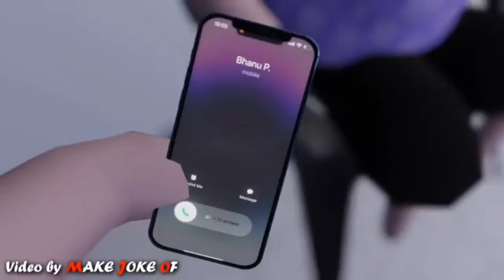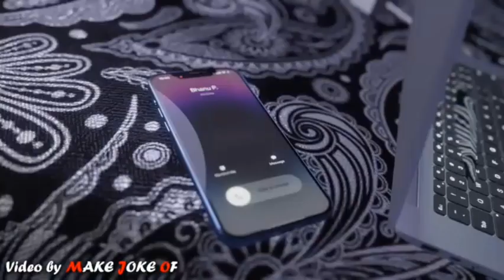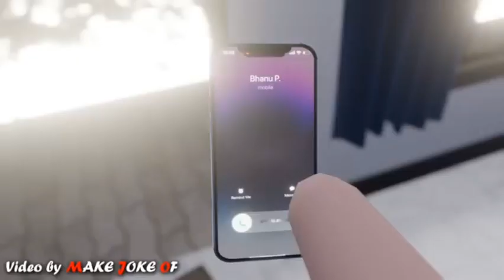mosam cartoon#board exam result cbse